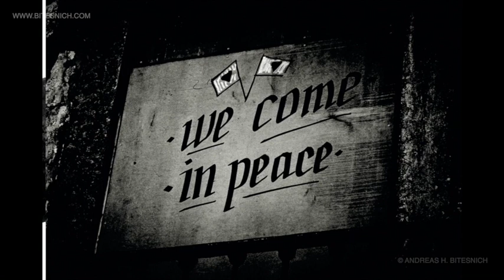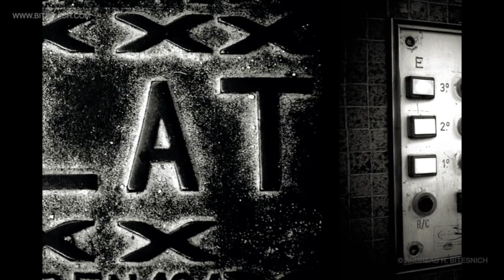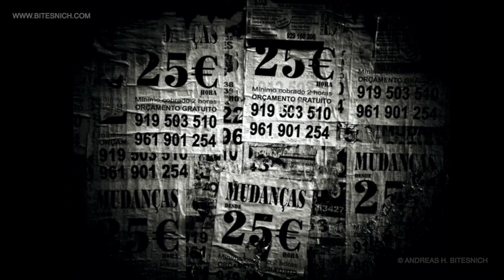Andreas H. Bitesnich - Deeper Shades LISBON - Complete Works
See the complete body of work that was created during the process of working on my DEEPER SHADES #06 LISBON book and exhibition held at the  Museu Coleção Berardo (The Berardo Collection Museum) from February to September 2020.